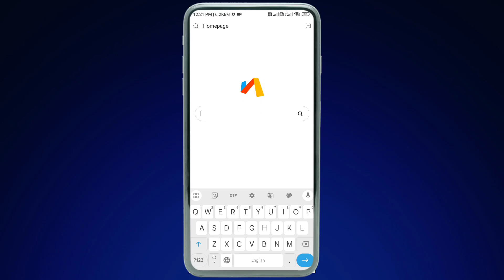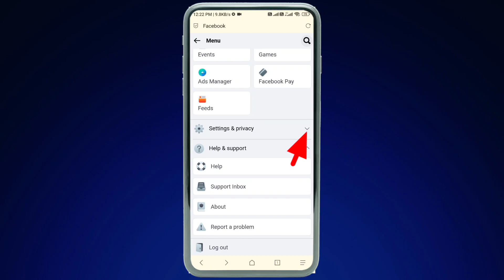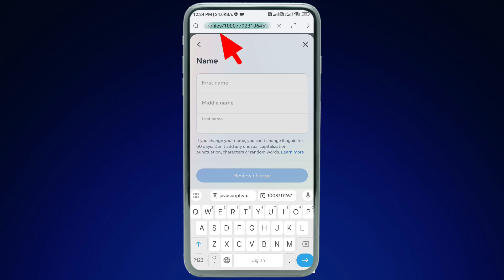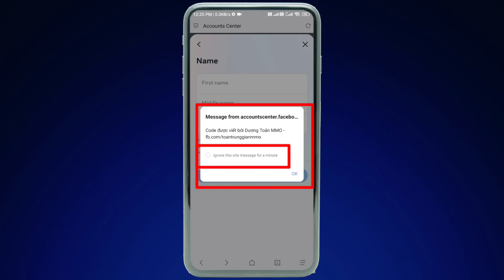facebook black verification badge Kaise Le | How to Get Black Verification Badge on Facebook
🔥 Top Videos -